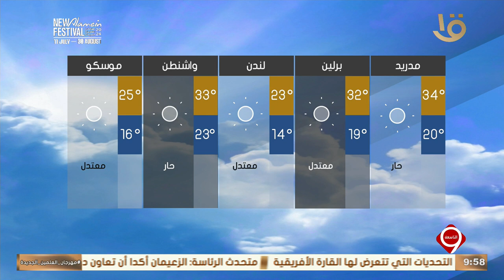نشرة التاسعة | بيان بدرجات الحرارة المتوقعة غدا